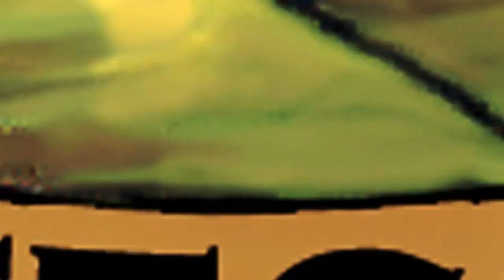Entrega de Equipo e Insumos a Emprendimientos Productivos Solidarios